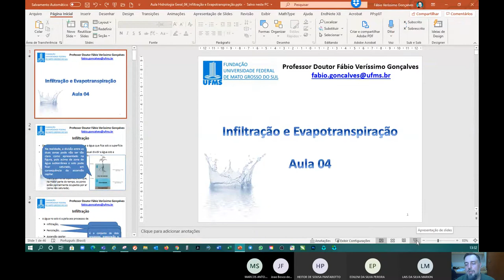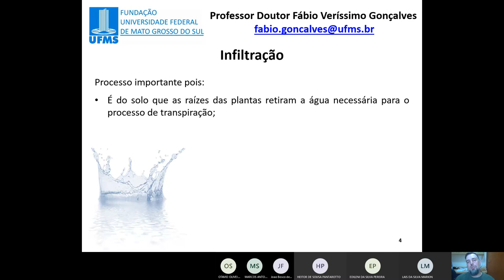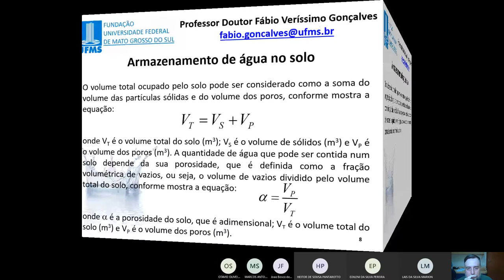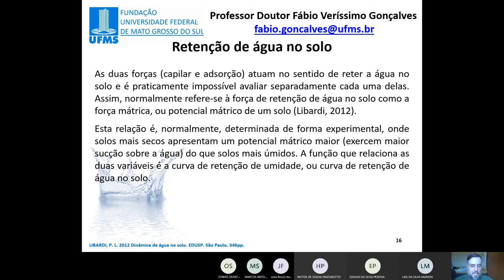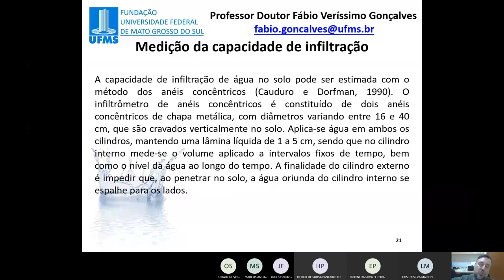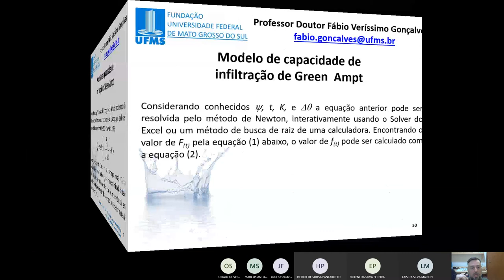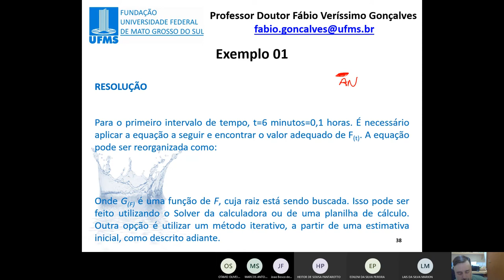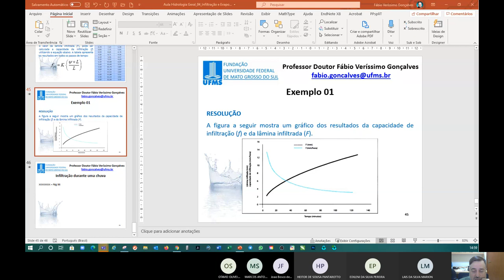Aula Hidrologia Geral 29-10-2020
Aula de Hidrologia Geral do Curso de Graduação em Engenharia Ambiental da Universidade Federal de Mato Grosso do Sul em modo quarentena (29/10/2020).

Aula sobre processo de Infiltração, processo de medição por anéis concêntricos, Modelo de capacidade de infiltração de Horton, Modelo de capacidade de infiltração de Green Ampt e exercício exemplo. Material desenvolvido utilizando o livro Hidrologia para Engenharia e Ciências Ambientais dos autores Fernando Dornelles e Walter Collischonn.  COLLISCHONN, W.; DORNELLES, F. Hidrologia para Engenharia e Ciências Ambientais. 2. ed. Porto Alegre:
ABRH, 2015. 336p